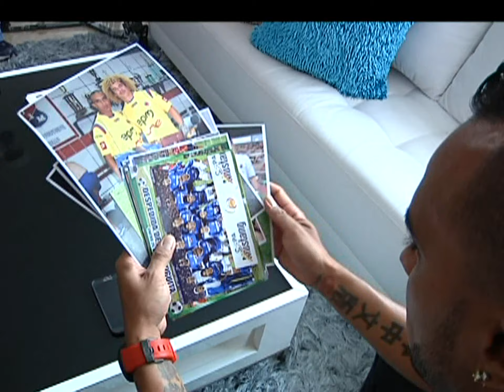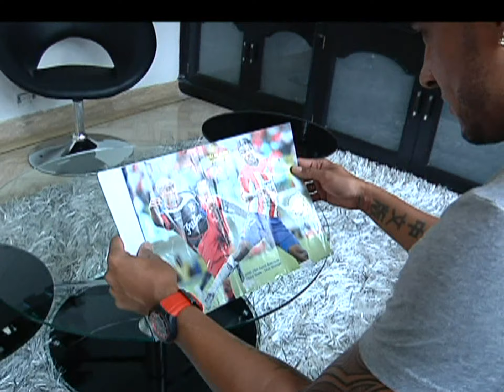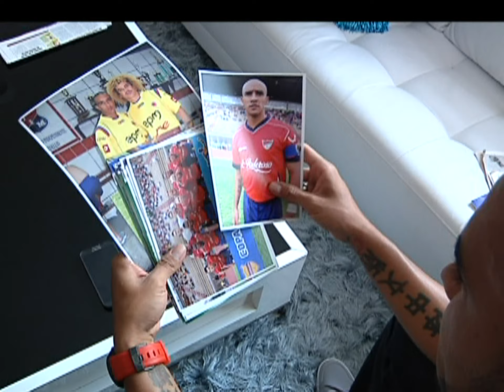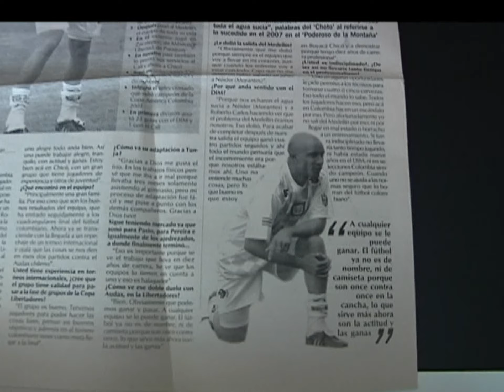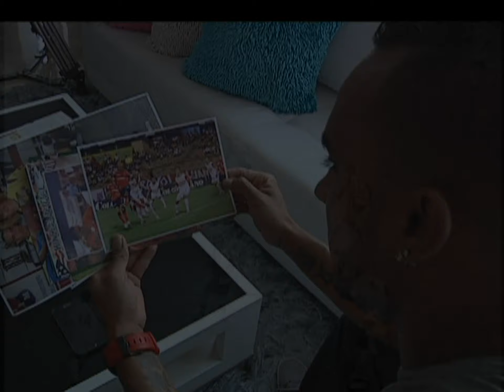Encontrando los perdidos: Carlos Cortés [Noticias] - TeleMedellin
Ahora que no es jugador activo, uno de los últimos ídolos del "Rojo" Carlos Cortés, emplea su tiempo en otro de sus hobbies, el tatuaje.